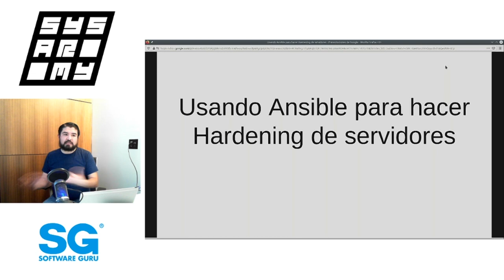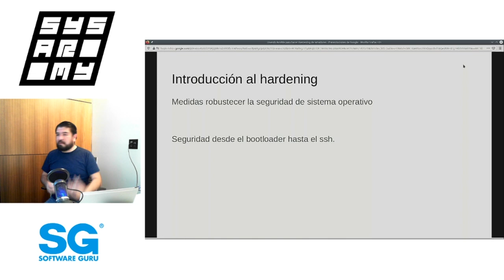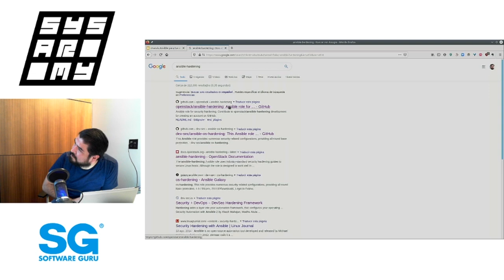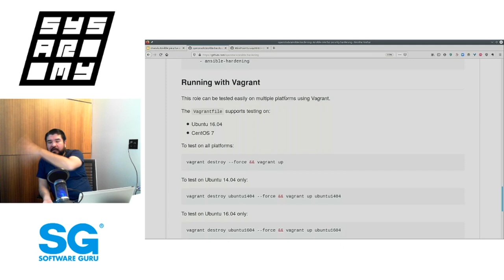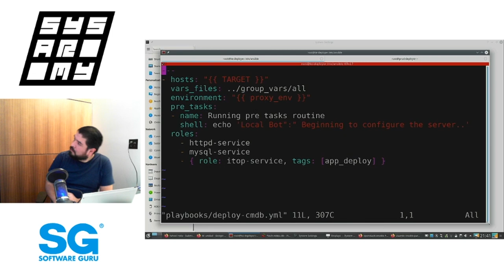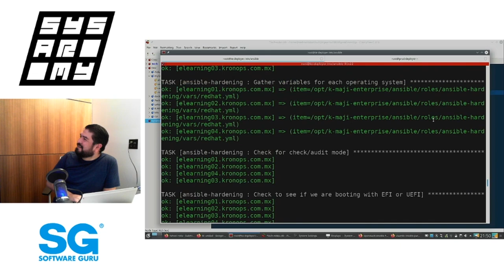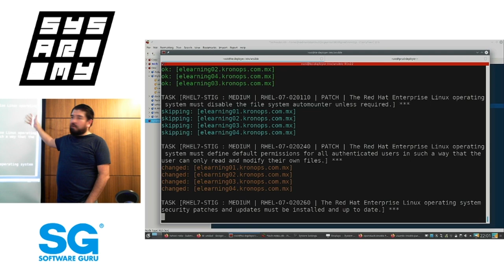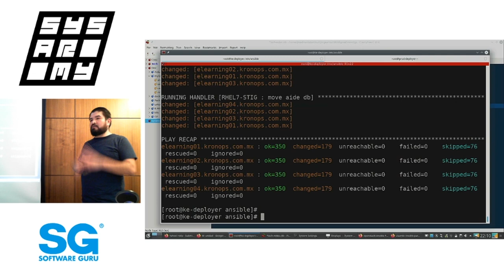sysarmy 🇲🇽 ene 20 | Usando Ansible para hacer Hardening de servidores